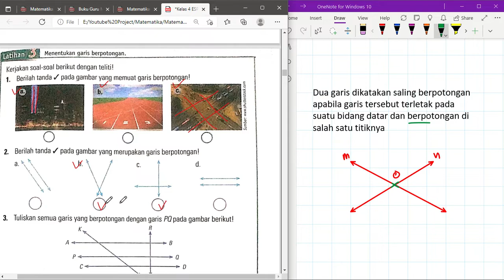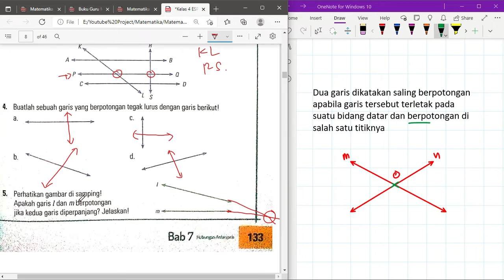Kelas 4 ESPS Matematika Bab 7 Hubungan Antar Garis | Menentukan Garis Berpotongan | Halaman 133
"Hi Adik-Adik,

Di video kali ini Kak Rina akan membahas kunci jawaban ESPS Bab 7 Hubungan Antar Garis mengenai Menentukan Garis Berpotongan di Halaman 133